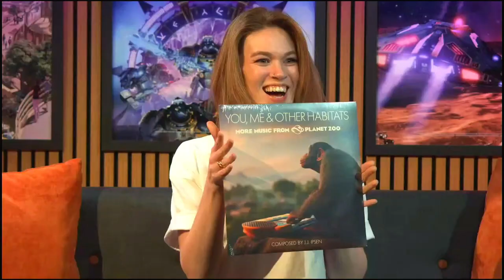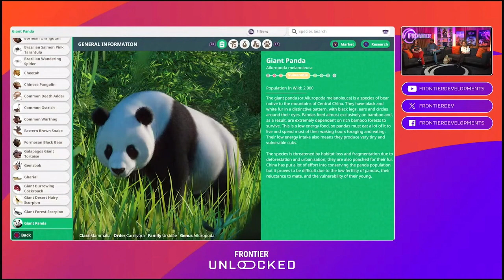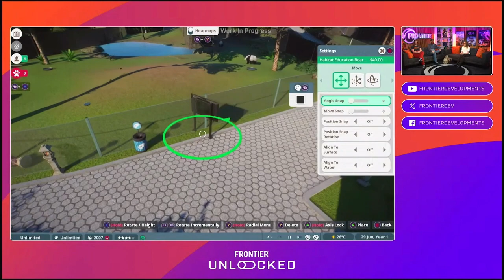ELiTE DAMGEROUS PLANET ZOO CONSOLE EDITION GAMEPLAY end a Big Give WAY UNLOCKED FROMTiER PARTE2